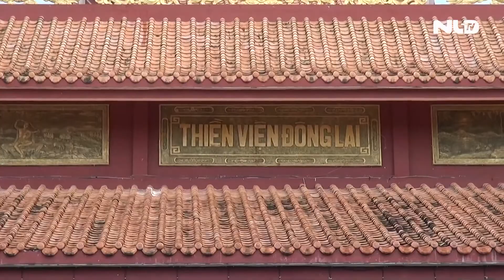Chùa “Bánh xèo” 20 năm nức tiếng Miền Tây | NLĐTV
Đến Tịnh Biên - An Giang, nhiều du khách không thể không ghé qua Chùa “Bánh xèo” nức tiếng lâu nay.